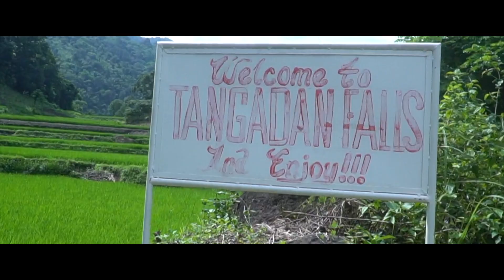WE'RE SWIMMING HERE? | Tangadan Falls 2019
My friends and I hike up to see a huge waterfall

Tangadan Falls San Gabriel La Union Philippines

Tips:
-Pack light
-Bring a refillable water bottle
-Make sure to sign in with the local government unit before actually heading up there, you won't be allowed in without a tour guide
-Most importantly, KEEP THE ENVIRONMENT CLEAN ❤️